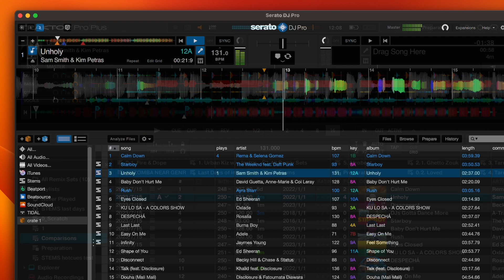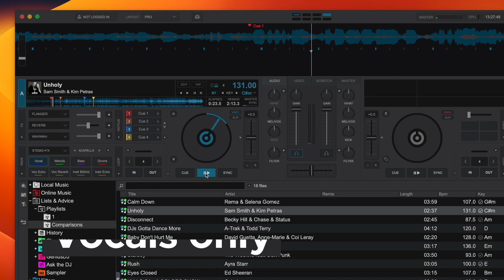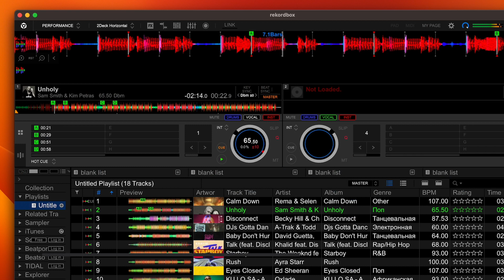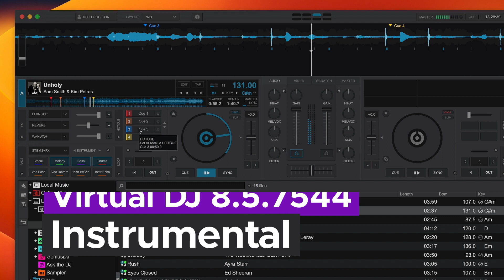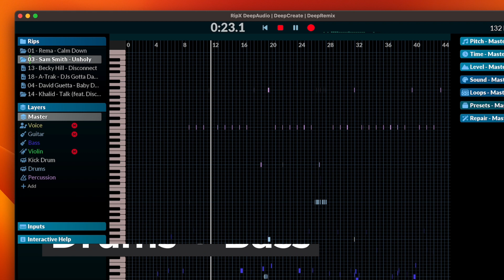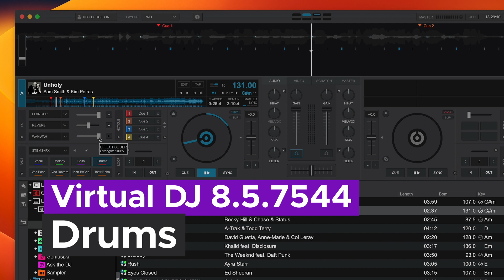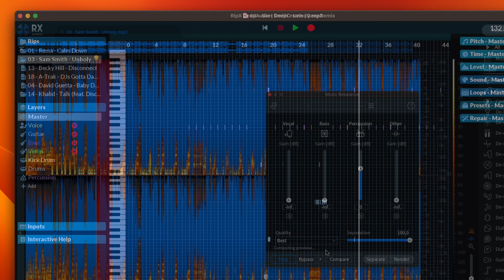STEMS comparison (Unholy) - NUO-STEMS 3.0.0, Serato, RekordBox, Virtual DJ, djay Pro, RipX, RX 10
Track: Sam Smith & Kim Petras - Unholy

Timestamps:
0:00 original
0:15 acapellas
2:05 instrumentals
3:50 drums + bass
5:06 drums